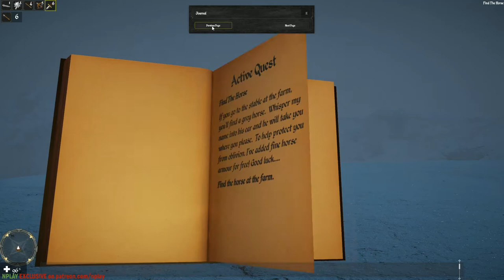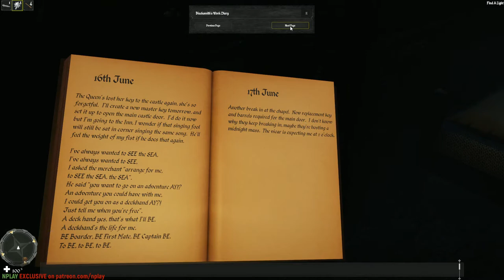Lightmare Castle Full Game on 05\05\21 HD Gameplay PC